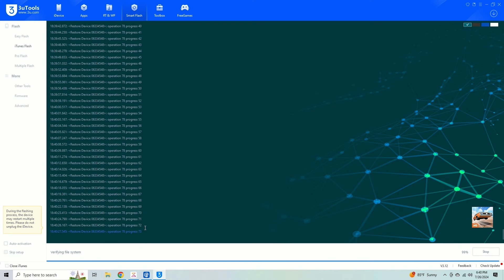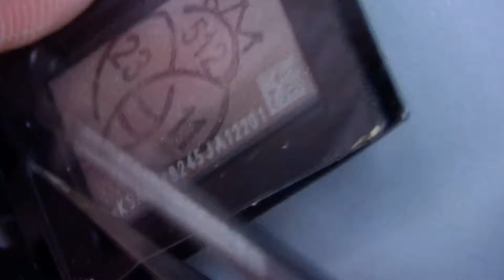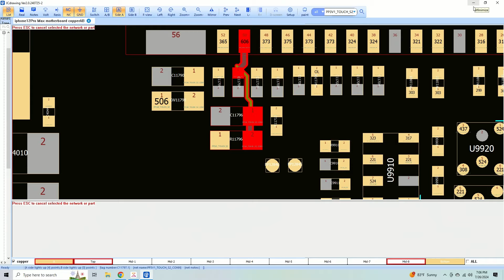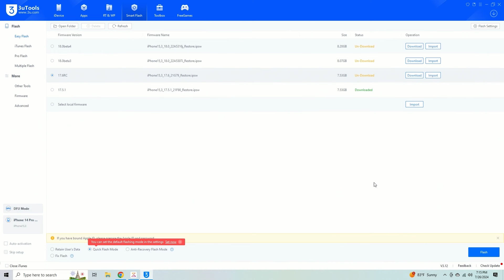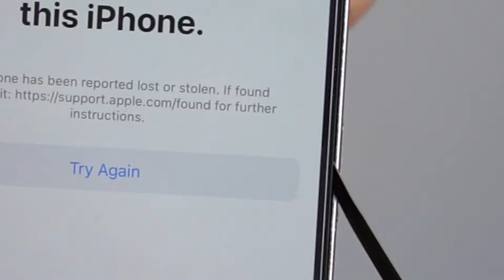iPhone 14 Pro Max atorado en recovery 😮 solución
∙∙∙HERRAMIENTAS∙∙∙